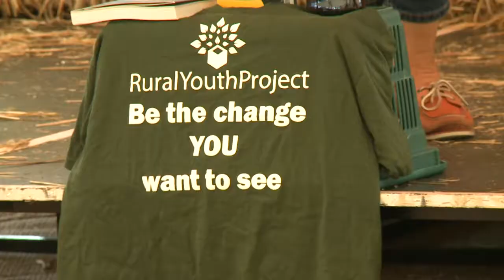Mairi Gougeon - Minister for Rural Affairs and the Natural Environment.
Scottish Government's Minister for Rural Affairs and the Natural Environment Mairi Gougeon lives in rural Angus and is passionate about supporting young people in rural communities. She attended the very first Rural Youth Ideas Festival to show her support for the event and Rural Youth Project going forward.